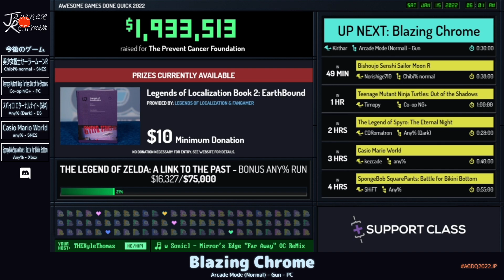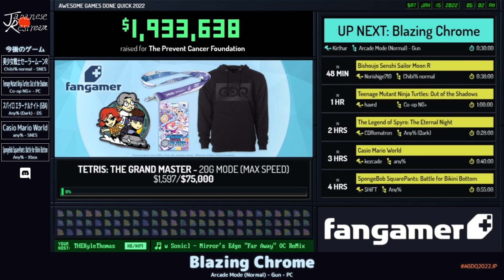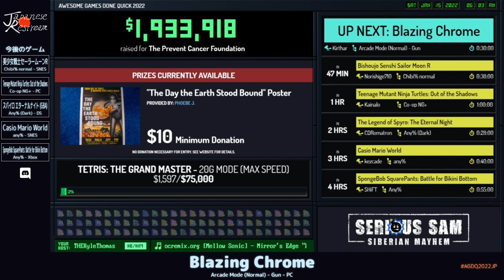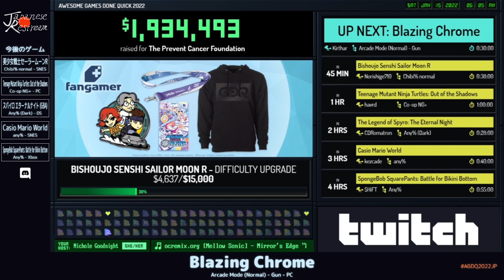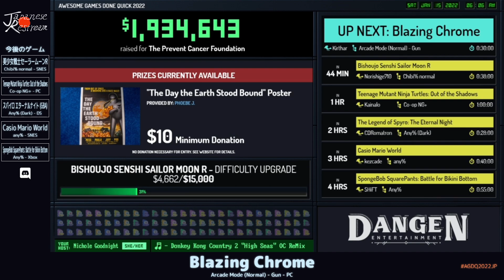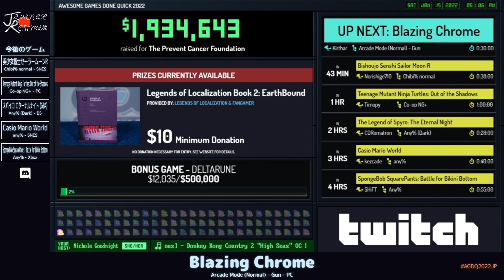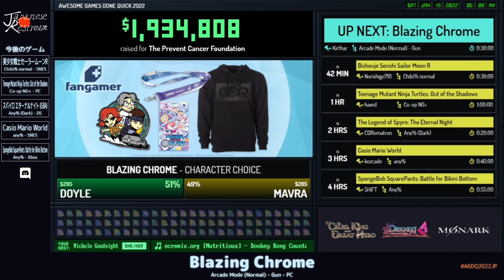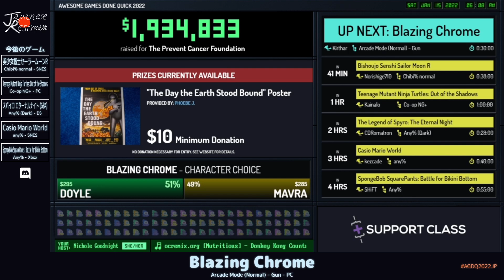Tetris Attack | AGDQ2022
カテゴリ：VS Mode (Very Hard)

プレイヤー：FFR Pro 21

解説：しゅが